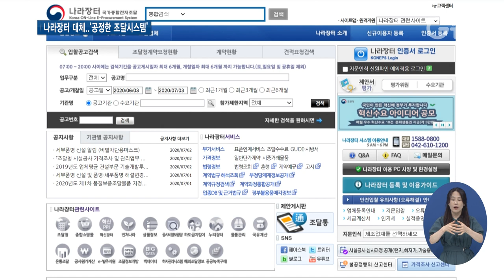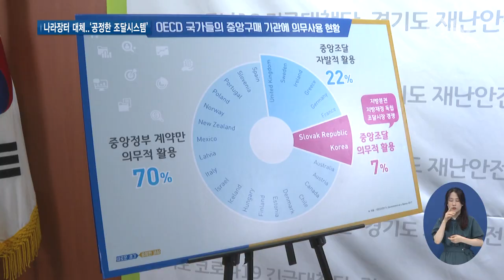경기도, `공정한 조달시스템` 자체 개발 추진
[앵커멘트]
 경기도가 조달청의 나라장터를 대체할 공정한 조달시스템의 자체 개발을 추진합니다.’공정한조달시스템’을 통해 독과점 폐해를 막고 건전한 공정조달 환경을 조성한단 구상입니다. 구영슬 기자가 취재했습니다.

[리포트]
[자막] 1. 경기도 ‘공정한 조달시스템 자체 개발 운영 계획’ 발표 / 경기도청(7월2일)
경기도가 지난 2일 기자회견을 열고 건전한 공정조달환경을 조성하기 위한 ‘공정한 조달시스템 자체 개발 운영 계획’을 발표했습니다.
독과점 폐해를 막기 위해 가칭 ‘공정조달기구’를 설치하고, 조달청의 나라장터를 대체할 공정한 조달시스템을 자체 개발한단 내용입니다.

[자막] 2. 김기세 / 경기도 자치행정국장
“독과점의 폐해를 개선하고 건전한 공정조달환경을 만들고자 합니다.”

[자막] 3. 공정조달시스템에 시장단가 적용
경기도는 새로운 경기도 공정조달시스템에 시장단가를 적용하겠다고 밝혔고.
방역과 재난을 위한 공공행정 관련 입찰 편의를 제공하겠단 뜻을 내비쳤습니다.

[자막] 4. 조달수익 공동운영하는 지방정부와 배분
또한, 공정조달에서 발생하는 조달 수익은 나누고, 공동운영에 참여하는 지방정부와 수익을 공유한단 방침입니다.

[자막] 5. 김기세 / 경기도 자치행정국장
“불공정한 시장구조를 바꾸기 위해 공정조달시스템 개발에 박차를 가하면서 새로운 경기, 공정한 세상을 만들기 위해 다양한 정책을 만들고 개선 방안을 찾아나가도록 하겠습니다.”

[자막] 6. 기재부, 조달청 등 관련 중앙부처와 협의 계획
도는 기획재정부와 조달청을 비롯한 관련 중앙부처와 협의하고, 법령개정을 건의해 오는 2022년 시범운영이 가능토록 힘쓸 계획입니다.